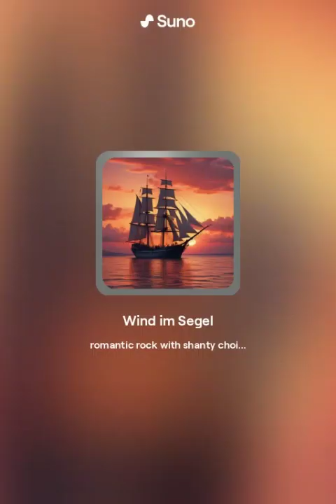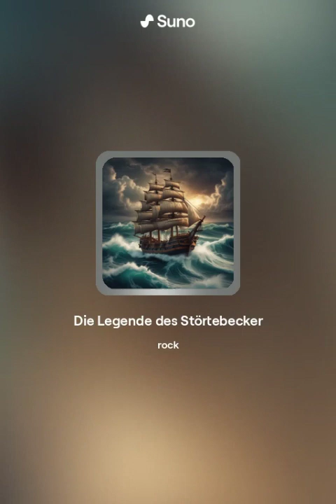Maritimes Songfestival KI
Potpouri von Pop und Rocksongs über die Christliche Seefahrt ! Völlig durch KI generiert